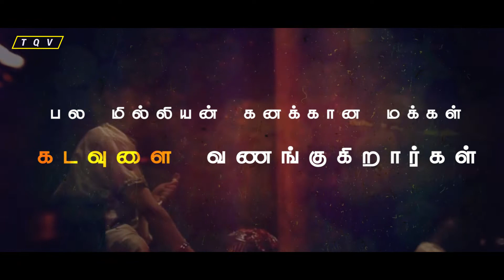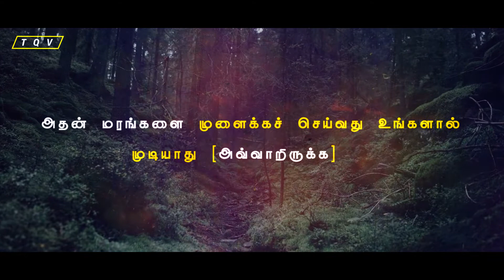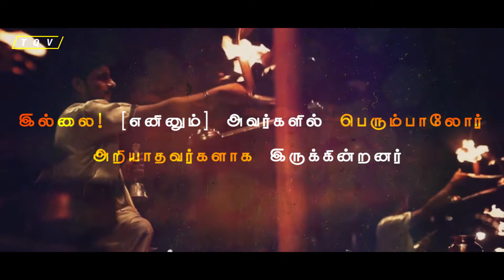Is There A Diety With Allah | Surah Naml | Verse 59-61 | FULL HD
Surah Naml Tamil With Visual

Verse 59-61

Reciter- Raad Al Kurdi

Support Our Another Channels